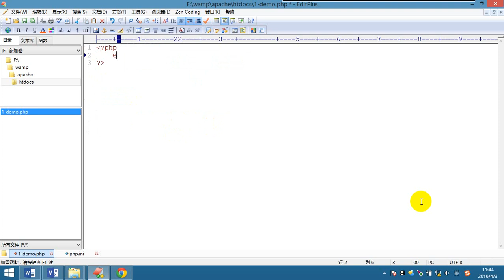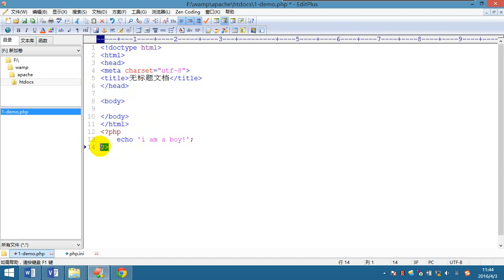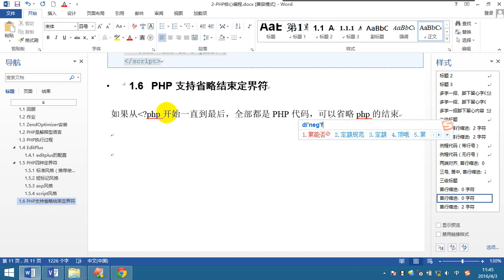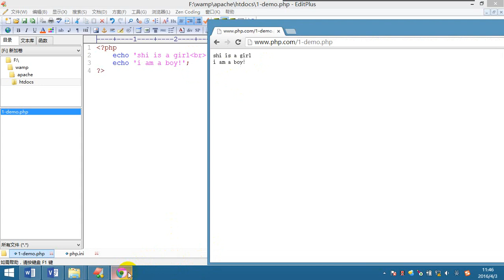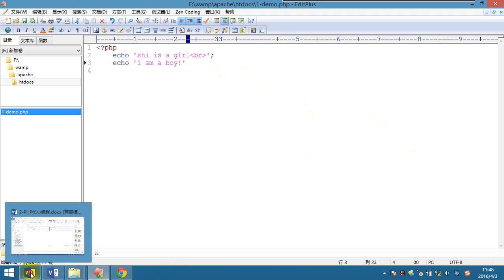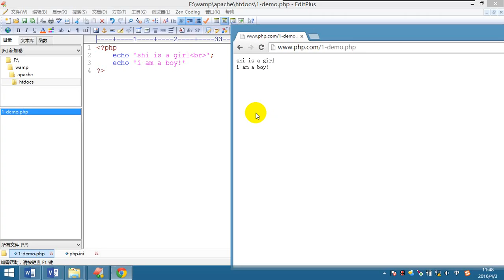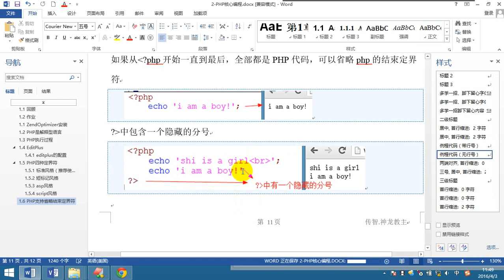7 PHP可以省略结束定界符